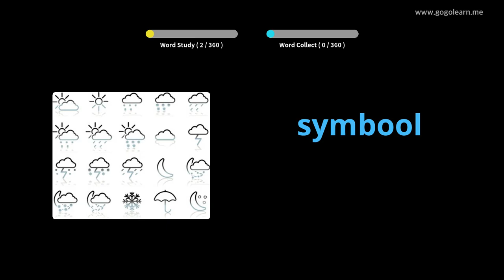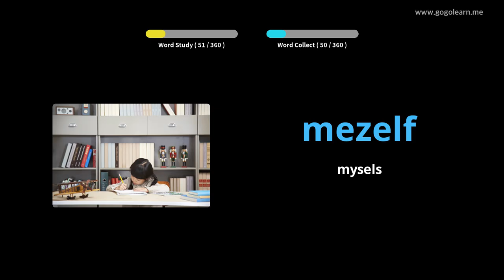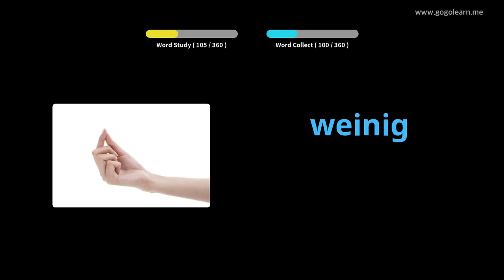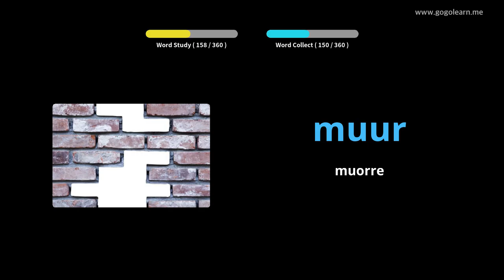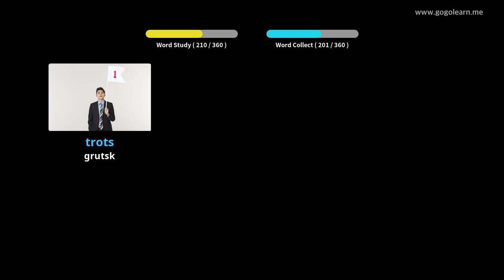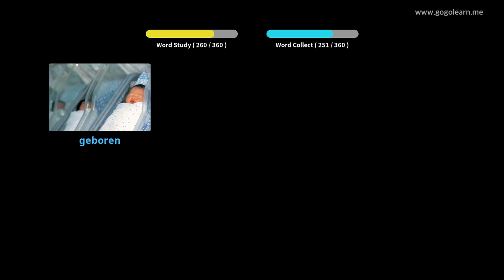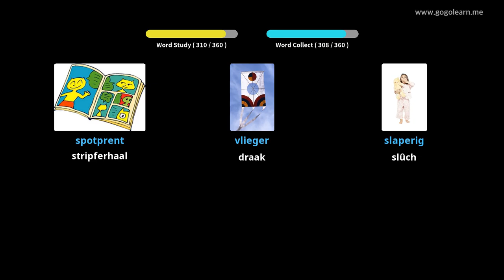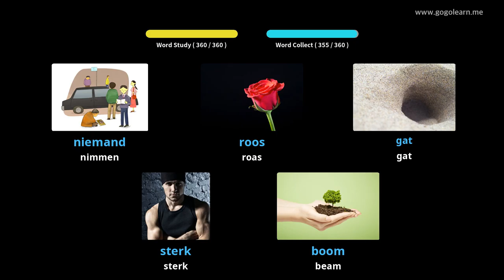Nederlandse Vocabulary Secondary School 1 | Golearn